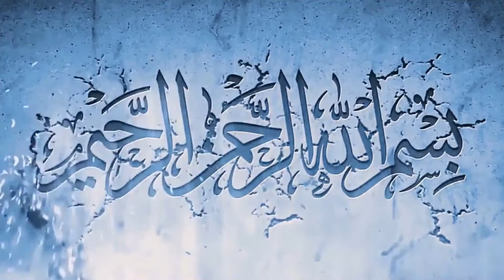Beef Nihari quick and easy way....